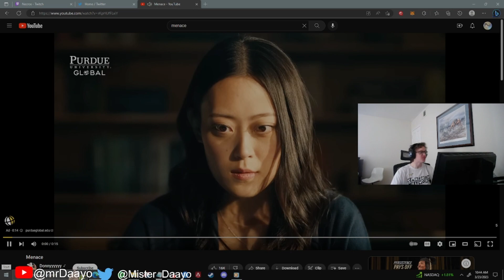MENACING!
MUSIC IS

LIL OW2 EDIT FROM ALL THE GAMEPLAY  WELL SOME OF IT! SORRY WILL TRY MY BEST TO PUT OUT YOUTUBE VIDEOS